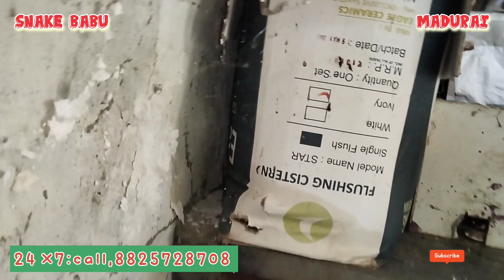பல நாட்களாக வீட்டுக்குள் குடியிருந்த நல்ல பாம்பு snake babu